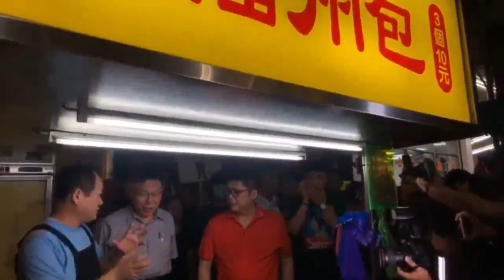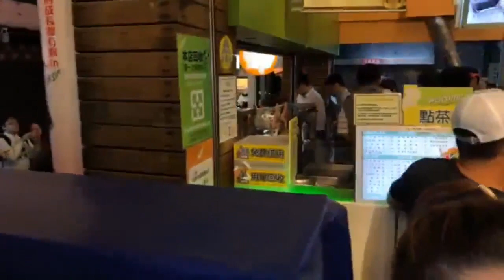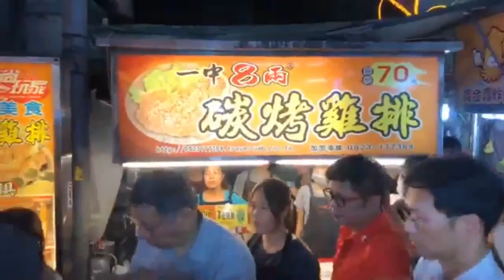台北市長柯文哲 阿北在台中一中逛街、吃美食_修正版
台北市長柯文哲 阿北在台中一中逛街、吃美食